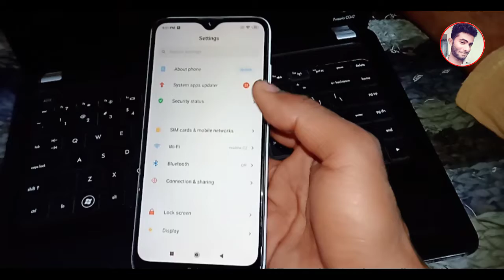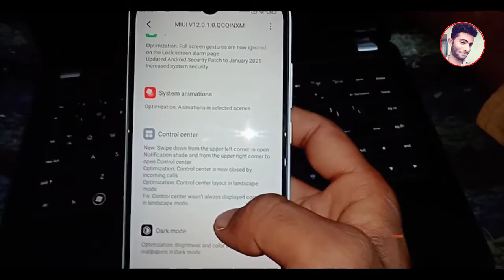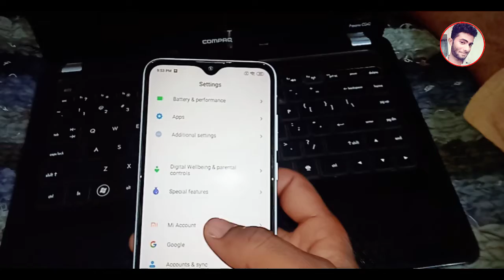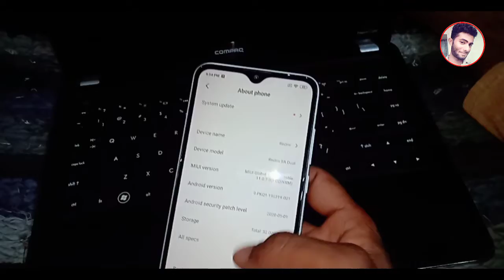Redmi 8a dual new update 😚 | MIUI Android 11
Redmi 8a dual new update 😚 | MIUI Android 11 ‎@Update With Akash

🔴 My Youtube Tool Gadgets __

🔴 My Smart pho_

🔴 Cover topics_